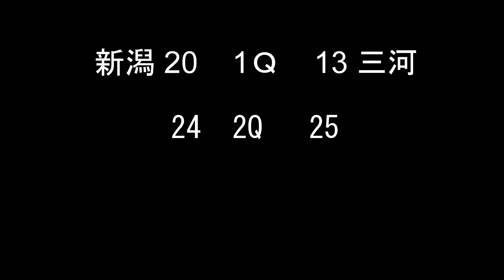鬼門の３Ｑに圧倒、強すぎる新潟の逆襲が始まる『SPORT PHOTOGRAPHY』新潟アルビレックスBB 2023'1'21 VSシーホース三河戦「Bリーグ・B1」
3Qにターンオーバーが増え、自滅するのが課題の新潟、選手同士で話し合い、調整をして来たアルビBBの逆襲が始まるキッカケになる試合になりそうだ。三河のシュートタッチが悪く、勢いもない感じだが、いいゲームをした新潟、3Qに圧倒して快勝。武藤俊太朗の出場も、惜しくも初ゴールはならず

The number of turnovers increased in the 3rd quarter, and Niigata's problem is self-destruction, and it seems that it will be a game that will be a trigger for Albi BB's counterattack, which has been discussed and adjusted by the players. Mikawa's shooting touch is bad and it feels like there is no momentum, but Niigata, who played a good game, overwhelmed the 3rd quarter and won comfortably.

撮影場所：アオーレ長岡

Gears:
Camera: EOS R6/EOS 7DⅡ
     Lens: SIGMA 70-200ｍｍF2.8/EF135mmF2L